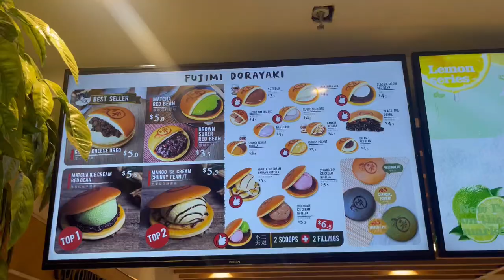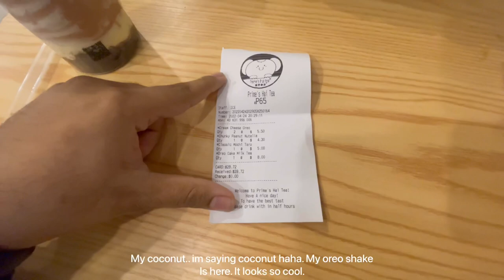INDIAN TRYING JAPANESE food in AUSTRALIA 🇮🇳 🇯🇵 🇦🇺 | CHEST WORKOUT | DORAEMON FOOD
Hi everyone!

I have tried japanese food in Australia. It was tasty and I will try more food from different countries.
I just want to share my experience with you all.
Hope you all going to like it.